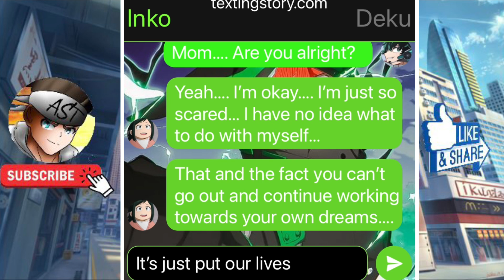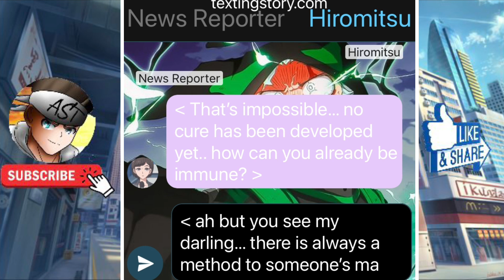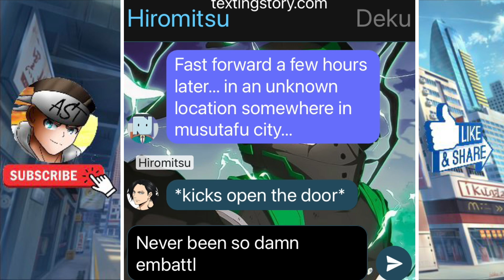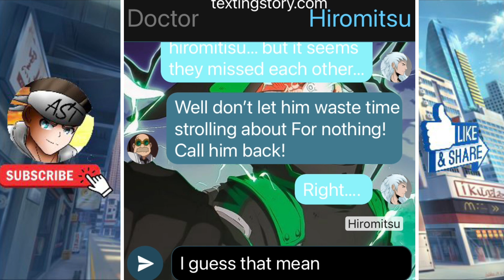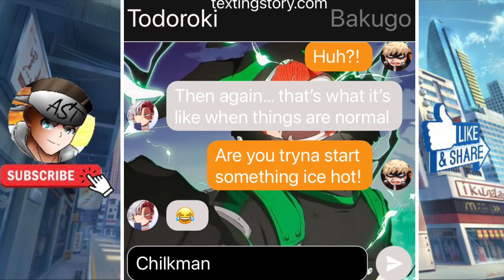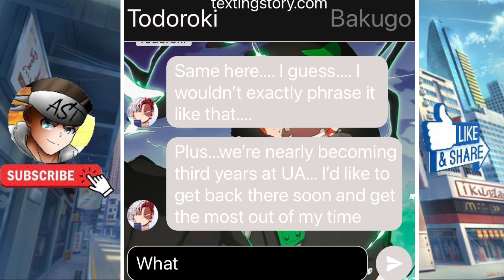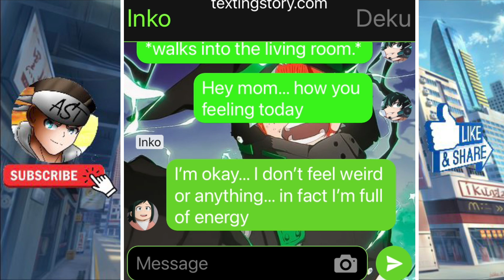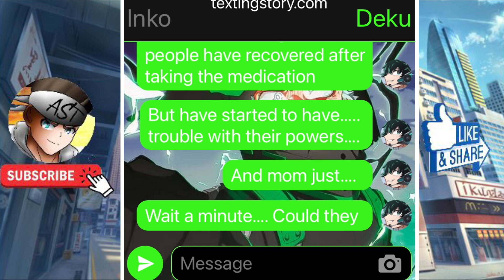The Only Male Quirk ~ Part 1 ~ | “Death To Civilisation” | Deku Texting Story AU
peace!

Top Anime
Upcoming anime
MHA texting story
BNHA texting story